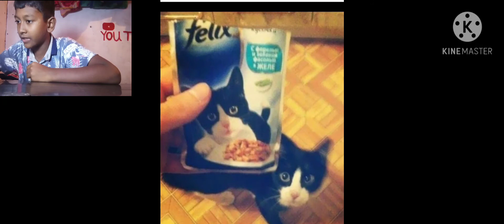6 December 2020